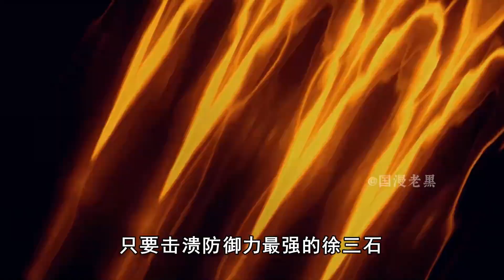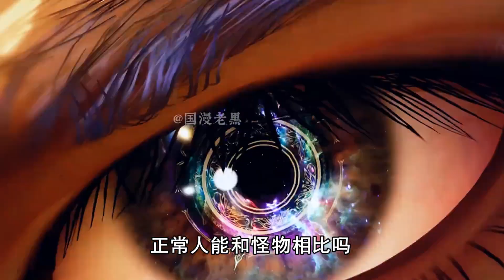霍雨浩成为超级斗罗后首秀，轻松团灭七八九环魂师